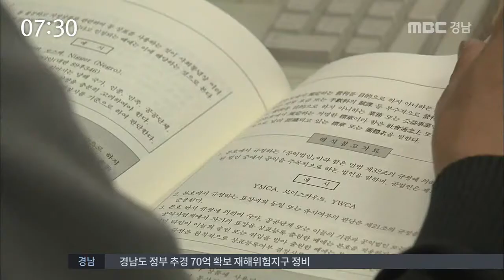MBC경남 뉴스투데이 2017 07 27 생활 속 법률-해외 지적재산권 분쟁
요즘 국내기업들의 해외진출이 늘면서
특허권 등 지적재산권 분쟁을
경험하는 경우가 늘고 있습니다.

오늘 생활 속 법률에선 해외 분쟁을
미리 예방하는 방법은 없는지 알아봅니다.

신은정 기자.

해외 진출을 준비하다
일본 기업이 비슷한 제품의 특허를
갖고 있다는 사실을 알게 된 한 기업.

이 회사는 특허청의 컨설팅 지원을 통해
특허무효심판을 제기했고,
결국 일본 진출의 발판을 마련했습니다.

문경혜/변리사
"이러한 분쟁에 대비하여, 특허청은 해외지식재산센터인 아이피데스크(ip-desk)를 설치하여
분쟁예방 컨설팅을 지원하고 있습니다. "

해외에서 특허권 등 지적재산권 분쟁을
경험한 국내 벤처기업은 약 70%.

이 가운데 58%는 심각한 경영 위기를 경험했고
소송비용으로 업체당 약 10만 달러를
지출한 것으로 나타났습니다.

특허청은 코트라 무역관을 통해
미국과 중국 일본 등 6개국에 12개의
아이피 데스크를 둬, 해외 분쟁 발생시
초기 단계에 지원하고 있습니다.

문경혜/변리사
"지원대상은 해외 진출(예정) 중소·중견기업이며, 지원내용은 현지 전문가를 이용한 법률자문 및 대응, 모조품 단속 및 침해조사 비용 지원
등입니다."

또, 분쟁이 확대돼
장기적인 대응이 필요한 경우에는
한국지식재산보호원이 종합적인
분쟁 대응 컨설팅을 지원합니다.